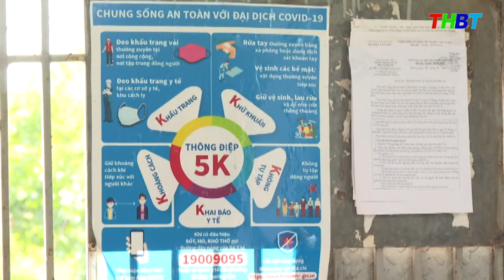THBT - PHÀ TÂN PHÚ HOẠT ĐỘNG TRỞ LẠI, ĐẢM BẢO AN TOÀN PC DỊCH